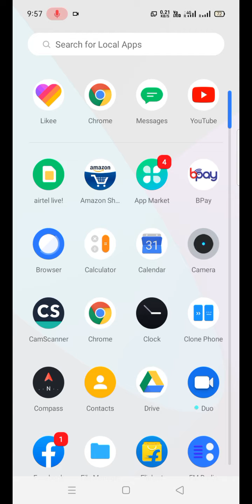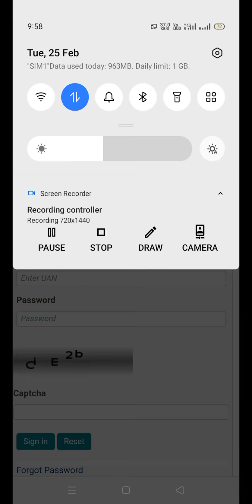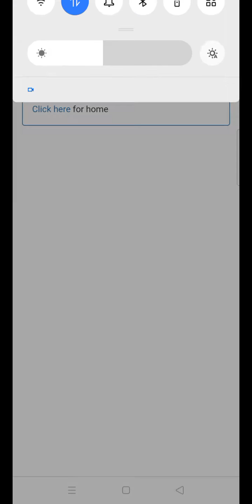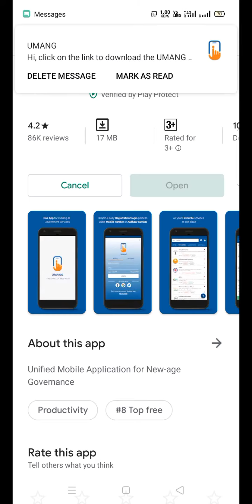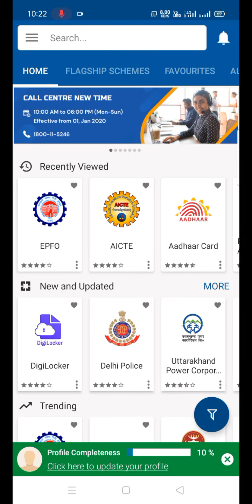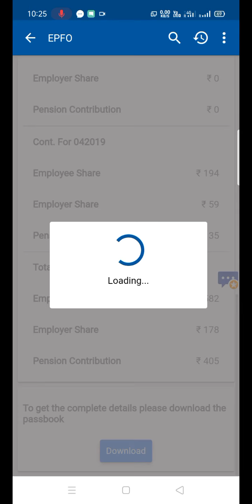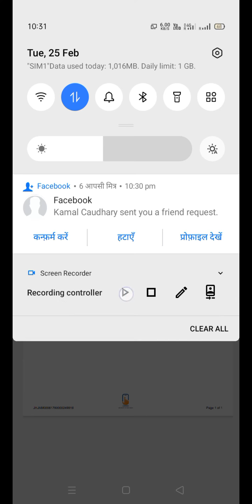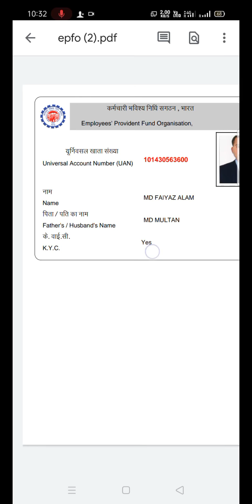How to Download UAN Card, 2020? यूएन कार्ड कैसे डाउनलोड करें?*FDP ALAM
हां दोस्तों तो हमने इस वीडियो में बात किया है यूएन कार्ड कैसे डाउनलोड करें यूनिवर्सल अकाउंट नंबर और पासबुक कैसे प्रिंट करें इसका पूरा डिटेल वीडियो में बताया हमने और एक नंबर बताया है  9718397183 इस नंबर पर मिस कॉल कर कर अपना पीएफ का बैलेंस भी जानकारी ले सकते हैं